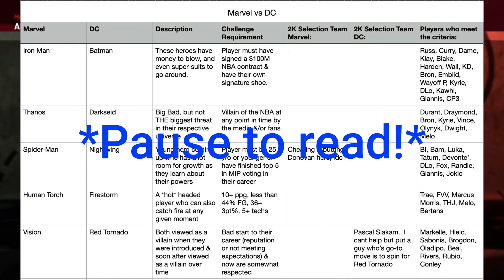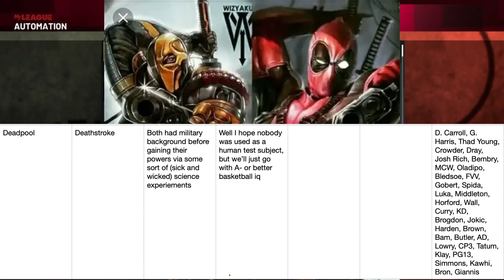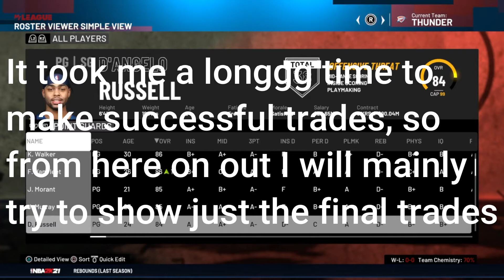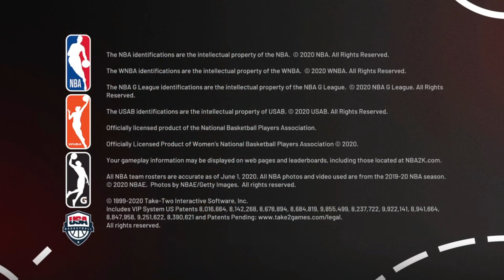MARVEL VS DC - NBA 2K21 MyLeague Rebuilding Challenge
What's your favorite company? Marvel or DC? Those two heavy hitters are going to go at it... in a different way than you'd expect.
Back with another video & today I'm trying something different with a MyLeague Challenge.